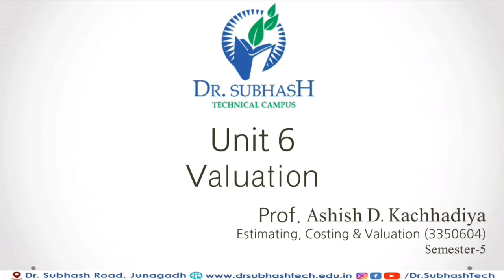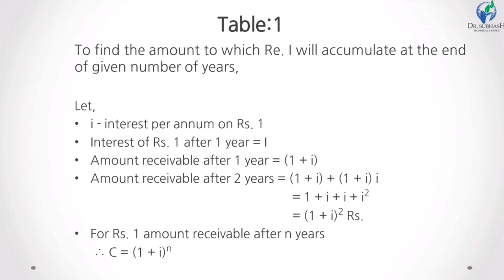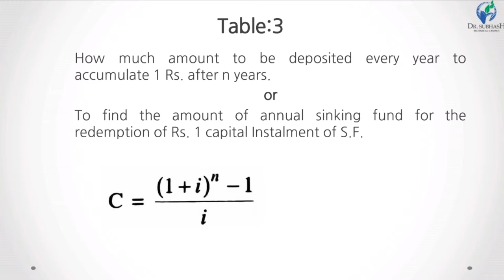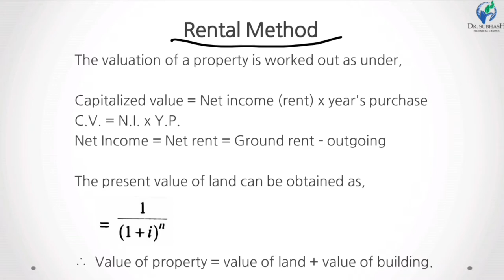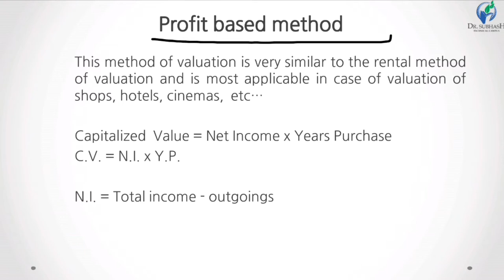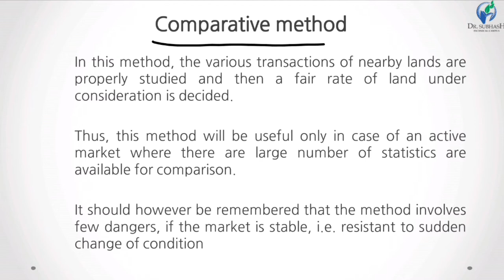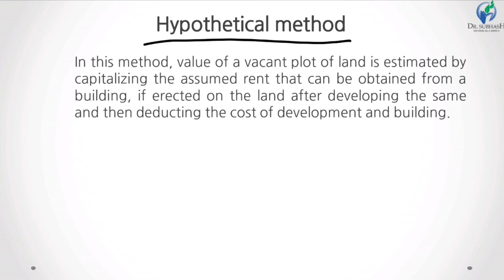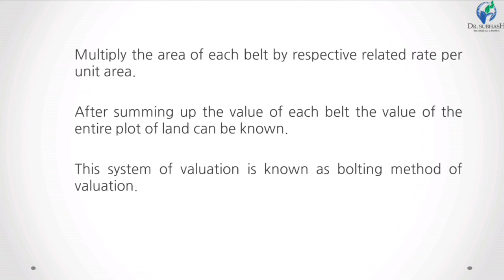ECV - Lecture 32 -Valuation Tables, Valuation methods for Property & Land- By Prof. A. D. Kachhadiya